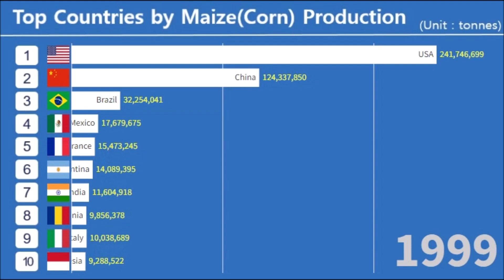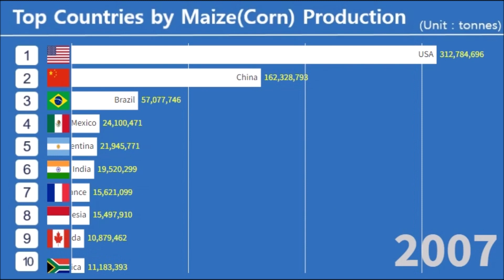Top 10 Countries by Maize(Corn) Production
This video will show the top 10 countries in maize(corn) production from 1961 to 2021.

Datasources: Food and Agriculture Organization of the United Nations (FAO)